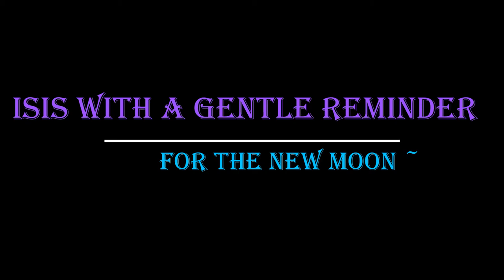Goddess Isis with a gentle Reminder for the New Moon ~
Goddess Isis today wishes to gently remind you all about some personal choices with the New Moon.
She wished to speak via me insead of i being witten and I have icluded so relaxing music to go with her words by Uniq called Art of Silence.